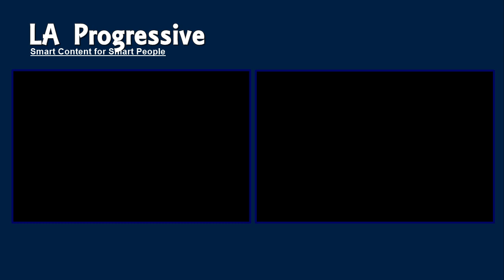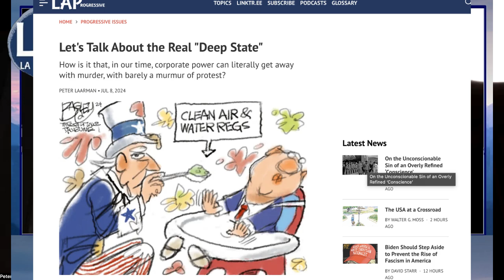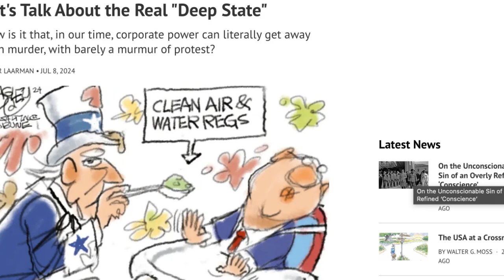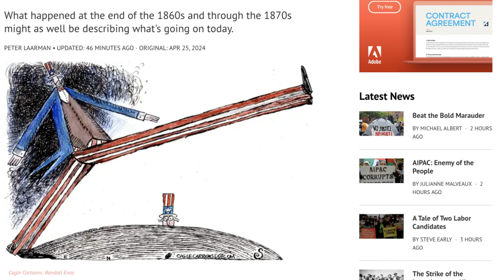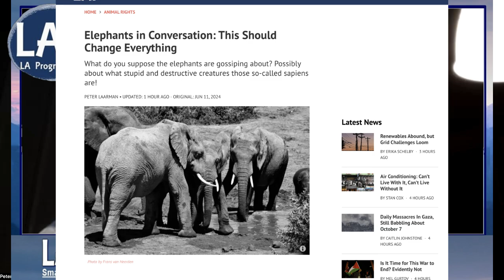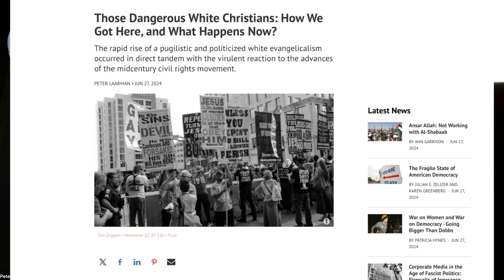Corporate State: Uncovering The Truth Behind The Real Deep State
How is it that, in our time, corporate power can literally get away with murder, with barely a murmur of protest?

We don't need that chilling Steve Bannon interview or more breathless reporting about the Heritage Foundation's 2025 Project to know that the Hard Right has an obsession with what it calls the Deep State. Depending on the slant of the particular panjandrum who is ranting at any one time, it can mean either a particular set of administrative powers or a bunch of "liberal elites" who all know each other and are in cahoots to oppress so-called "real Americans," or both at once. Whatever it is, it's presented as an evil that's got to be washed away in the coming red tide of MAGA revolution.

Such talk about an oppressive Deep State plays well. It suits the paranoid style that Richard Hofstadter long ago identified as a key hallmark of U.S. politics. Poll after poll confirms how sensitized most white Americans are to the idea that government at every level is both heavy-handed and incompetent at what it does. It now seems, in fact, that the surges of public approval for government interventions that occurred during the Progressive and New Deal periods were exceptions to the rule, brought about by widespread perception of truly egregious abuses by the rich and powerful. Because that is the other, albeit often hidden, face of power in America: the power of great wealth and the vast and growing privileges enjoyed by private corporations.

How is it that, in our time, corporate power can literally get away with murder, with barely a murmur of protest, whereas at least half the American electorate appears eager to crush the mild-mannered professionals who staff such harm-reducing agencies as the Department of Labor, the Environmental Protection Agency, the Occupational Health and Safety Agency, the National Institutes of Health, and the Food & Drug Administration?

My answer is that the real Deep State, comprising the aggregated infrastructure of the varied instrumentalities deployed by wealth, enjoys multiple advantages in the ideological contest and has pressed those advantages to the limit. Wealth also continues to win by being ever mindful of the danger of exposure and ever adept at avoiding it, especially now that top tier's share of total national wealth is higher than ever before: higher, even, than at the pre-Crash height of 1929.

Another way to approach this: monopoly capitalism's successful onward march depends on maximum ideological conformity and the mental subjugation of a significant majority of the people. Capitalism's often wrenching permutations require somnolence and passivity on the part of those who might otherwise be asking sharp questions. Here, the adumbration and repetition of reassuring formulas have always been helpful to economic elites. It is for this reason that we hear the many mellow minions of the overclass doling out comforting mantras and memes like "choice," "innovation," "flexibility," and (that old reliable) "opportunity" in hopes of obscuring the realities of isolation, intimidation, competition, and (that old reliable) exploitation.

Deployment of the well-worn catchphrase "America: Land of Opportunity" has exceeded expectations on these shores, just as "England: A Nation of Shopkeepers" used to succeed brilliantly across the water, before most Britons rejected it as a Tory-propagated myth. Here in the States, it hardly matters that social mobility is now practically non-existent; our capitalists understand that what matters is what people believe—and chanting about "opportunity" still solidifies belief.

Admittedly, U.S. capitalism enjoys special advantages in gaining widespread social acceptance, even social adoration. As I have discussed elsewhere, a very significant part of ostensibly "Christian" belief here has long consisted of adherence to the Gospel of Wealth. As early as the 1830s, foreign observers (Tocqueville, Crevecoeur, Dickens, and others) could see that the American self-declared passion for democratic ways was exceeded only by the demonstrable American passion for making money. These same observers could also see that racism and white supremacy made a mockery of the white people's democratic pretensions.

Captains of industry have always been able to float their yachts, in part by cleverly parlaying the wages of whiteness and persuading the bulk of the people they exploit that they should be grateful to at least enjoy white skin privilege.

00:00 Introduction
05:30 Corporate state rather than deep state
10:30 Full flowering of the Powell Memo